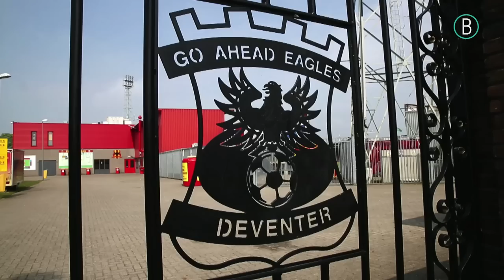FEYENOORD TILL I DIE - AFLEVERING 6 - PAUL BOSVELT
FEYENOORD TILL I DIE is een Bogue Original Televisieserie waarin diverse supporters van voetbalclub Feyenoord worden gevolgd.
De serie is geproduceerd door het Rotterdamse multimediaplatform Bogue in samenwerking met OPEN Rotterdam.
bogue.nl
Producenten: In-Soo Radstake & Len Chandra
Associate producer: Wesley van der Vall